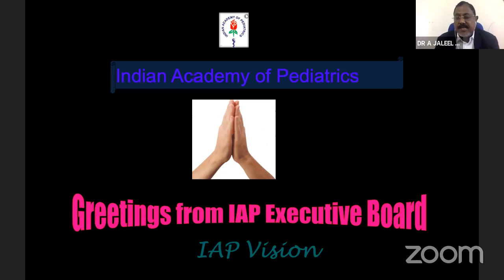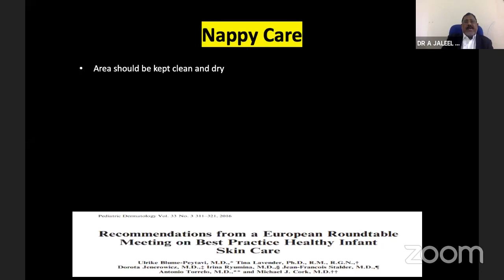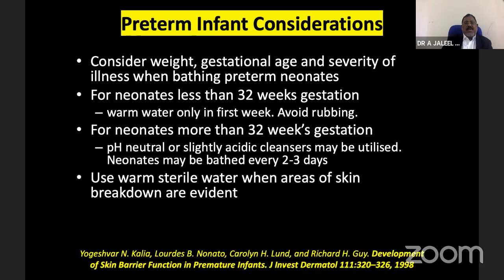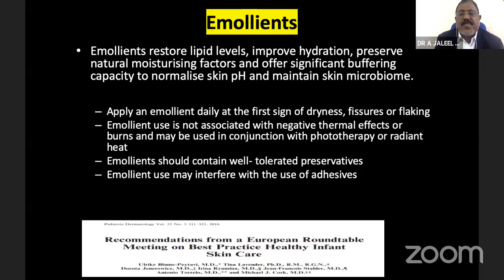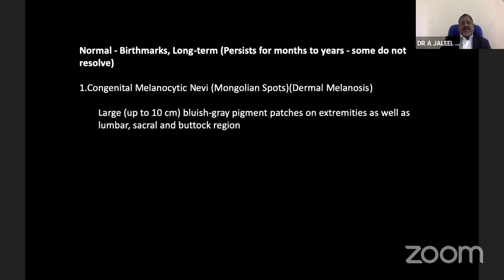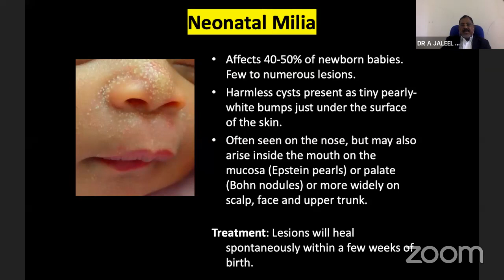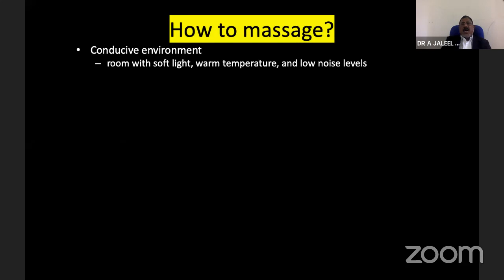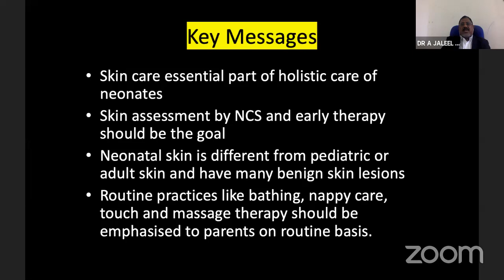No.2 - Skin Care in Neonates